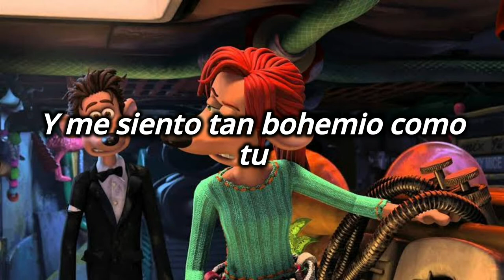dandy warhols - bohemian like you